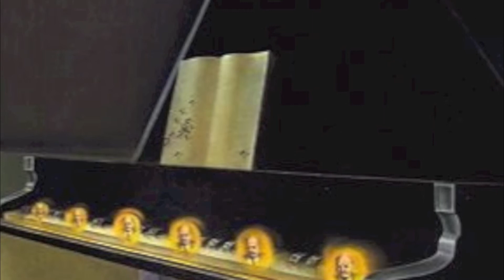Harmoniai - Improvvisazione No. 10 "Dal Novecento"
Capitolo X - "Sei Apparizioni Di Lenin Su Un Pianoforte" di Salvador Dalì - 1931

Harmoniai è il compendio musicale di uno studio sulla "Storia della Musica" presentato per la prima volta presso l'Università Complutense di Madrid nel 2010.
Il concerto che segue la conferenza ha un programma di improvvisazioni ispirate alle opere pittoriche che vengono proposte nel video.

I diritti appartengono a Davide Frezzato.